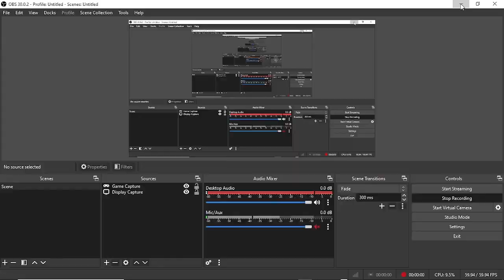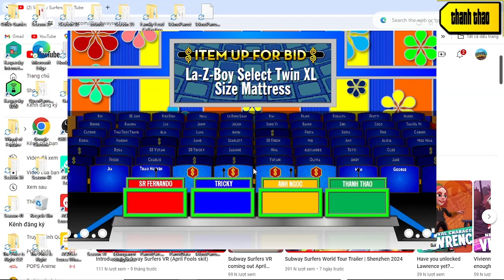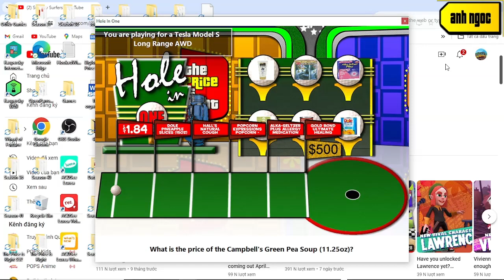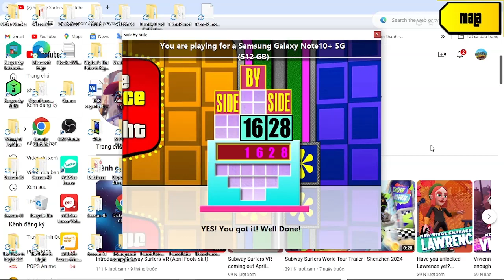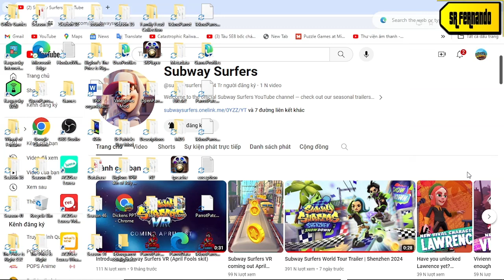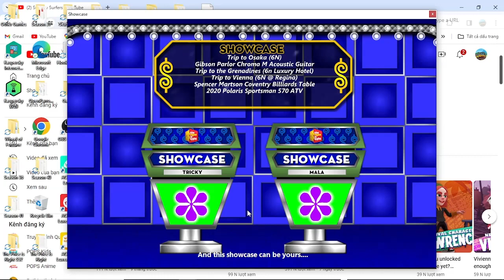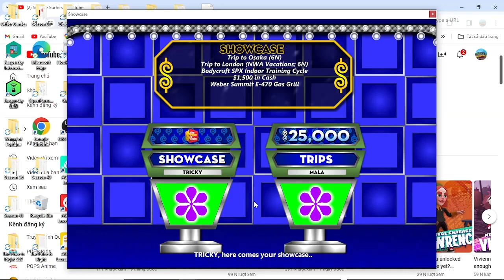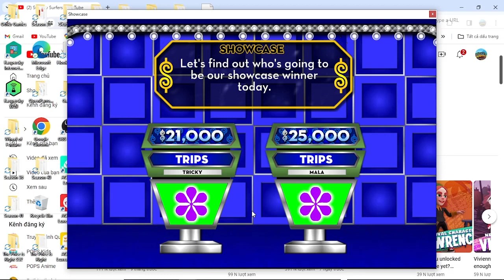Ngày Quốc Tế Phụ Nữ Special part 6/8 (Day 6 6/3/2023)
another quick play in 19 min how good is when i have 3/6 pricing games win was next is part 7/8